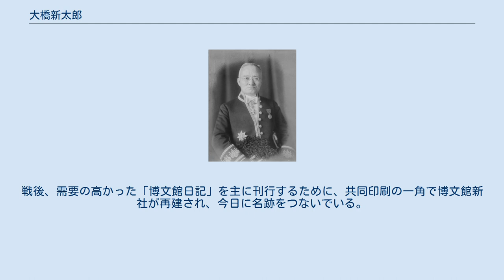大橋新太郎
大橋 新太郎（おおはし しんたろう、文久3年7月29日（1863年9月11日） - 1944年（昭和19年）5月5日）は、明治時代から昭和時代にかけての実業家・政治家。
父の大橋佐平とともに博文館を創業し、明治・大正時代の出版界の王者となり、印刷から販売まで手がける出版コンツェルンを構築した。
また。
衆議院議員・貴族院議員にも選ばれたほか、日本工業倶楽部会長を務めた。
 父の大橋佐平は越後長岡の開明的な商人で、出版・新聞などの情報産業にいち早く着目し、新潟県から東京に進出して近代出版業の先駆者となった。
 博文館は、佐平と新太郎の父子が協力して創立した出版社で、日清戦争・日露戦争などの報道によって爆発的な利益を得るとともに、尾崎紅葉を盟主とする硯友社の文学運動に「文芸倶楽部」などの発表の場を提供することによって当時の文壇の首脳部を手中に収めた。
また大衆が必要とする実用的な知識を集めた百科全書や、日本の古典文学作品に新たな注釈を施した活字本など、さまざまな分野にわたる膨大な刊行物を廉価で販売し、近代出版界でゆるぎない地位を築き上げた。
 新太郎は、父の出版事業を継承するだけでなく、印刷（共同印刷）から取次・小売（東京堂）にわたるコンッエルンを構築し、さらに各種の製造業・エネルギー事業・交通事業の新会社の設立に積極的に関与し、国会議員となって活動しながら財界の発展に尽くした。
一方、共同印刷社内では、労働争議が頻発し、1926年には共同印刷争議として歴史に刻まれる大事件に発展し、新太郎はその対応に苦慮した。
 父佐平の遺志を継いで建設した私設大橋図書館は、誰でも簡単に利用できる図書館として東京市民に親しまれた。
また金沢（横浜市金沢区）の別荘に隣接する称名寺が荒廃していることを悲しみ、多大な寄進を行なって境内の整備に尽くすとともに、神奈川県知事池田宏の要請によって、称名寺境内に設立された神奈川県立金沢文庫の建設資金の半額を提供するなど、文化的な公共事業へ私財の投入をいとわなかったことは、今なお高く評価されている。
 大正時代以降、新太郎は財界活動に主力を置き、出版活動は子弟にほとんど委任したため、円本ブームにも乗りそこね、講談社や岩波書店などの志や目的を高く掲げた後続出版社に押されて、売り切り制の廉価大量販売によって一世を風靡した博文館のやり方は時代遅れとなり、出版界における地位は低落した。
戦争中に新太郎が没し、後継体制が固まらないうちに敗戦となり、財閥解体令によって大橋コンツェルンも分割され、博文館は消滅した。
戦後、需要の高かった「博文館日記」を主に刊行するために、共同印刷の一角で博文館新社が再建され、今日に名跡をつないでいる。